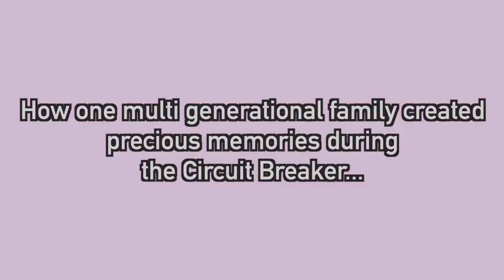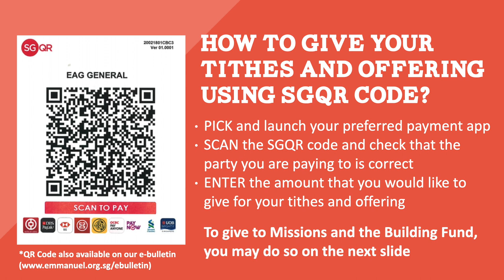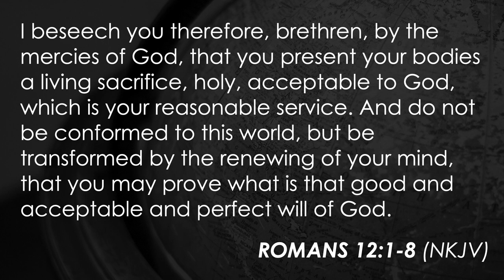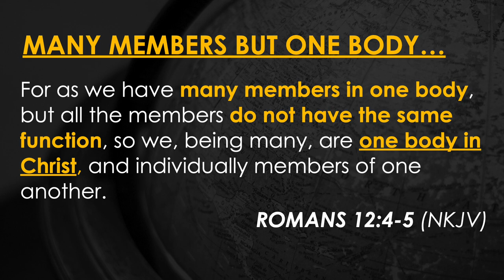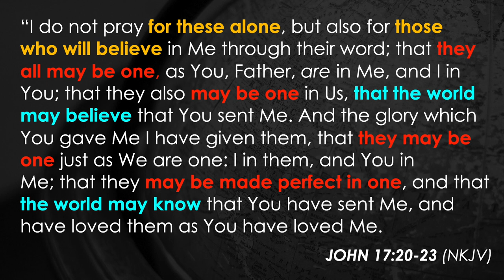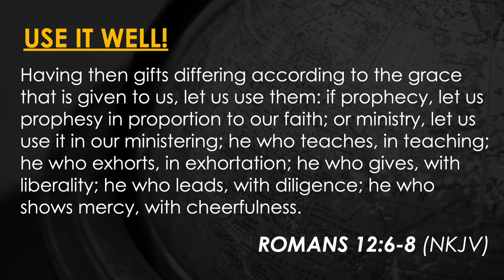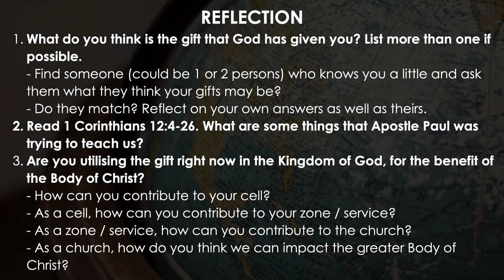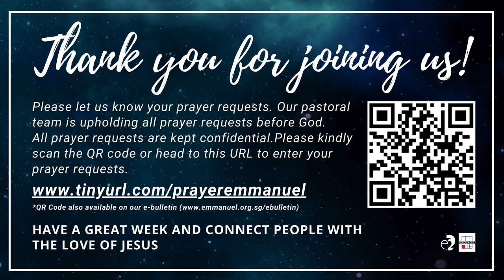EAG English Service 7 June 2020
Welcome Home.  It is so good to have you join us at our services today and we are so thankful to gather together once again! God is moving so strongly amongst us.  We are stronger when we are together, uniting amidst diversities. Let's prepare our hearts for the Word in season!

Hebrews 10:23-25  "Let us hold fast the confession of our hope without wavering, for He who promised is faithful. And let us consider one another in order to stir up love and good works, not forsaking the assembling of ourselves together, as is the manner of some, but exhorting one another, and so much the more as you see the Day approaching."